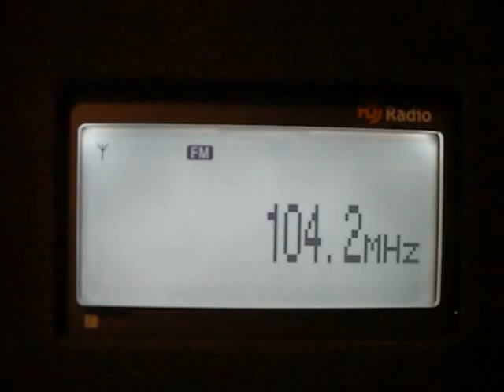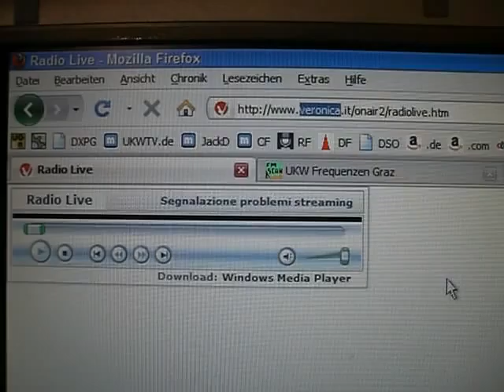Veronica Hit Radio (104.2 Montefiore Conca) Scatter - 415km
Equipment used: Sony XDR-S3HD, vertical 9-element yagi antenna
Received in Graz, Austria (375m altitude)

This scatter can be heard every 15 minutes for a short time. I could verify the reception by checking the live stream on Veronica Hit Radio's website.

As there are multiple sites that transmit Veronica on 104.2 I cannot be 100% sure that the signal comes from Montefiore Conca (near San Marino), but it is most likely.